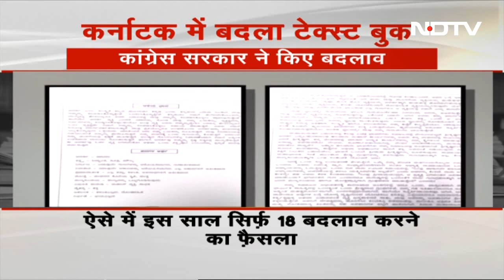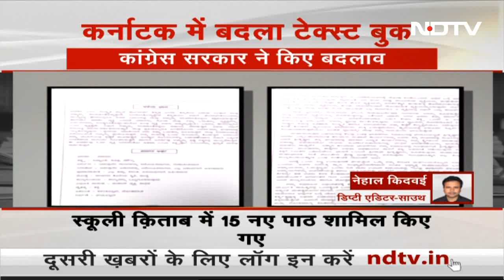Karnataka में बदला Text Book, Congress सरकार ने किए कुल 18 बदलाव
Karnataka में Congress और BJP में Text Book को लेकर खींचतान शुरू हो गई है. कांग्रेस सरकार ने टेक्स्ट बुक में अठारह बदलाव किए है. स्कूली किताब में पंद्रह नए पाठ शामिल किए गए हैं.